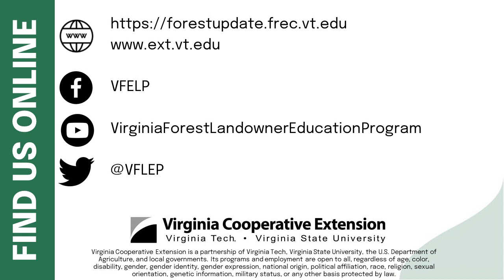Fifteen Minutes in the Forest: What is a Healthy Understory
A forest's understory condition provides benefits for wildlife food and cover as well as the environment for the regeneration of the next overstory canopy including species richness.  Indicators of too much or too little of certain plants or species can indicate that something is out of balance.